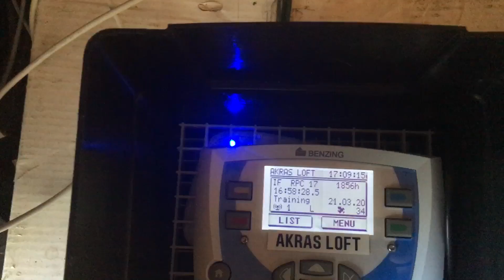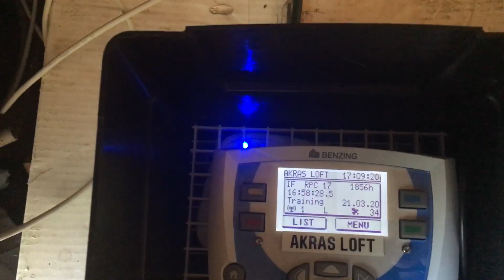Pigeons are ready to train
Tomorrow morning will be the first toss I always do 5 short ones till they get it back on track